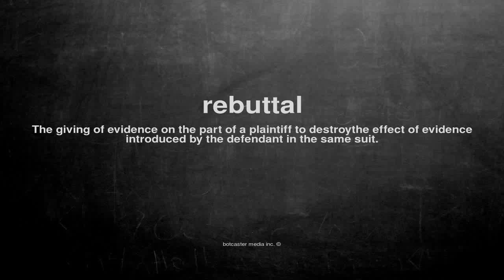What does rebuttal mean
What does rebuttal mean in English?